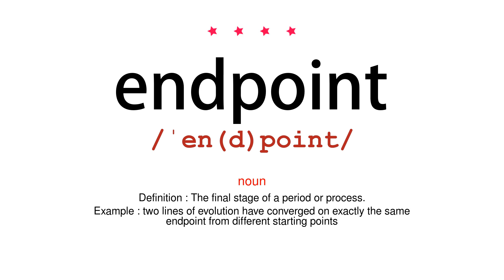How to pronounce endpoint - Vocab Today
The pronunciation of the word endpoint in Amercian accent is demonstrated in this video. If the word is from another language, such as brand name, it will be pronounced in its original language. Based on the word frequency, this is of 4 stars difficulty.

The word endpoint has the following meanings:
1. (noun)
Definition : The final stage of a period or process.
Example : two lines of evolution have converged on exactly the same endpoint from different starting points